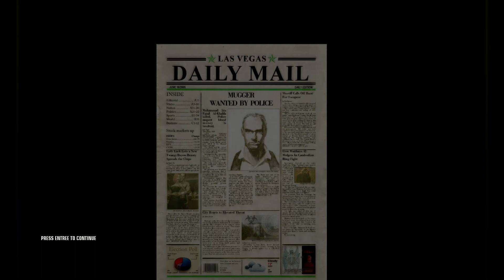Hitman : Blood Money / #10 / Casino Garbit Royale